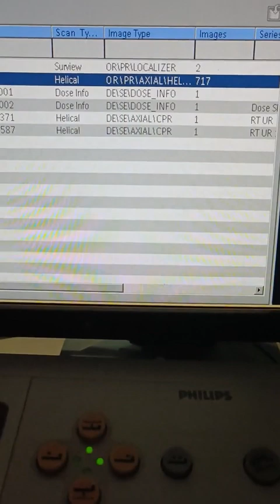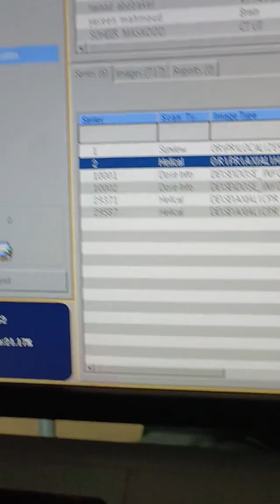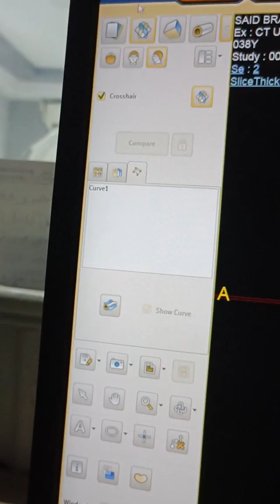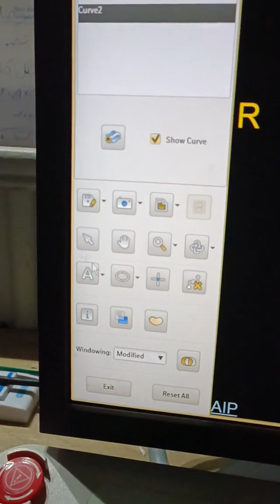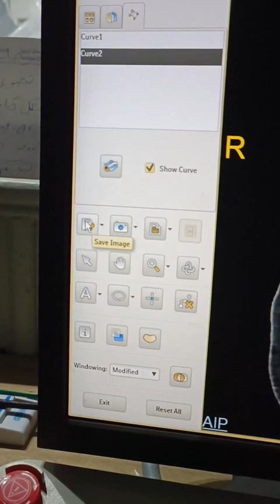ازاي ترسم الحالب ( oblique curve ) من المقاطع السجيتال ع جهاز فيليبس ١٦ ( Philips 16 M.S)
ازاي ترسم الحالب من المقاطع الساجيتال ع جهاز فيليبس ١٦
How to draw the oblique curve from sagittal series  on CT philips 16 M.S